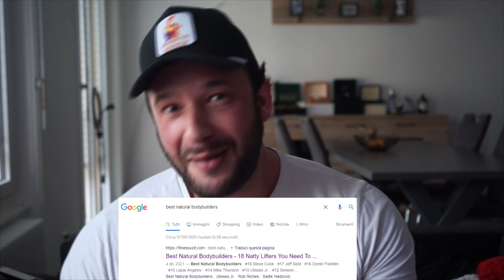IL BARBARO mostra il suo ciclo di bombe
con codice: FlavioFSG